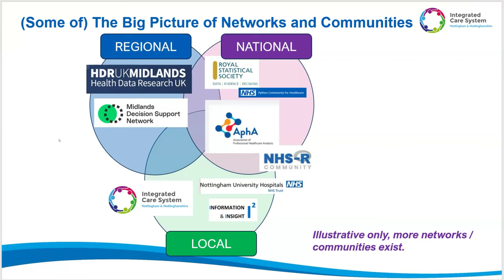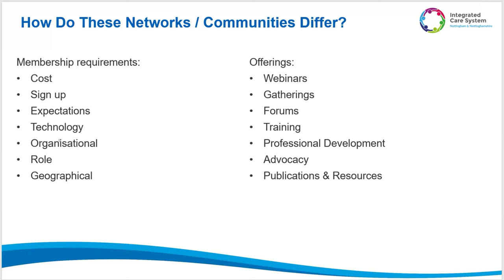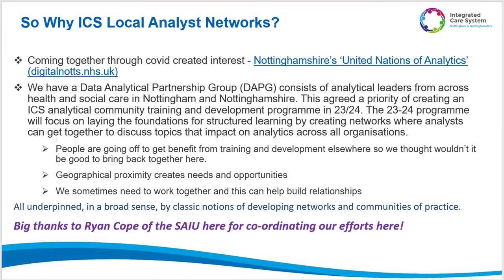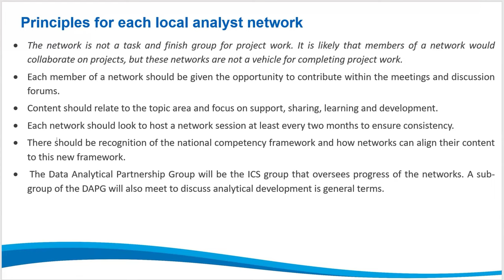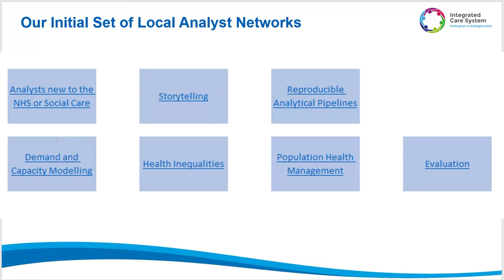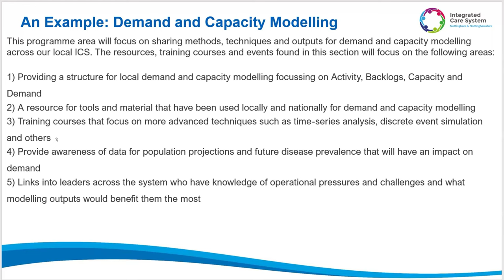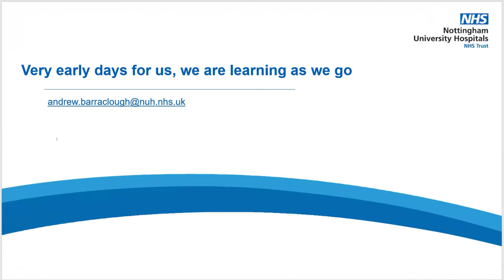Nottingham and Nottinghamshire ICB Analysts development Network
Andrew Barraclough, Head of Quality, Safety and Improvement Analysis at Nottingham University Hospitals NHS Trust presents: Nottingham and Nottinghamshire ICB Analysts development Network, at the HDR UK Midlands & Health Innovation East Midlands Insight Sharing Webinar: Making a difference: Using Data to Improve Care. Thursday 29th February 2024.